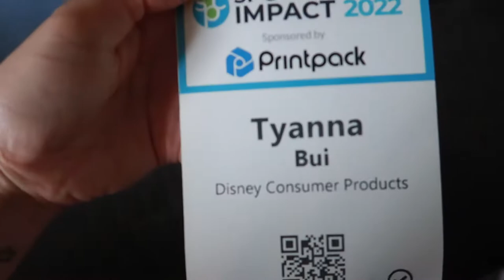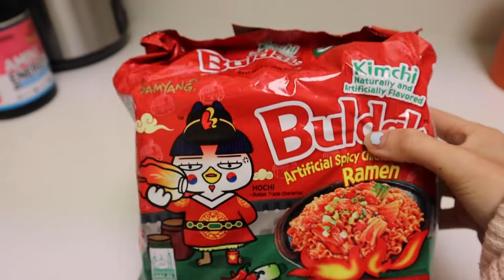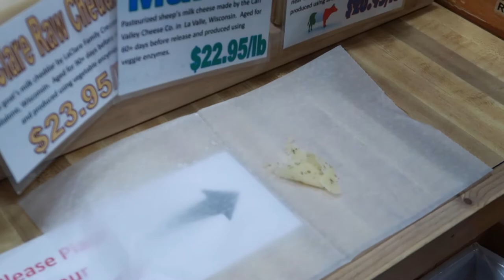Telling Asian parents I want to do sustainability 😰 Sustainable packaging conference SF 📦 | VLOG 1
Hellooo friends!

Welcome to the first vlog series where I highlight some things that are going on in, as you guessed it, my life. April was a fun time because I was able to represent my company at a sustainable packaging conference here in the bay and was so nervous about going alone but managed to sharpen my networking skills and get them business cards!

Tyanna

▷ ABOUT ME
My name is Tyanna Bui and I’m a first-gen, Asian American, who’s made my way into the sustainability industry. Throughout the last 5+ years, I’ve worked in various spaces such as non-profit, consulting, and corporate. Outside of my job, I’m a freelance graphic designer and enjoy adventuring the outdoors, singing, and practicing self-reflection. A pleasure to meet you guys!